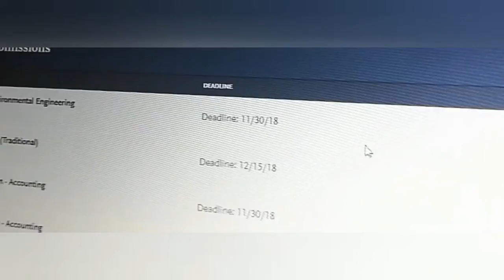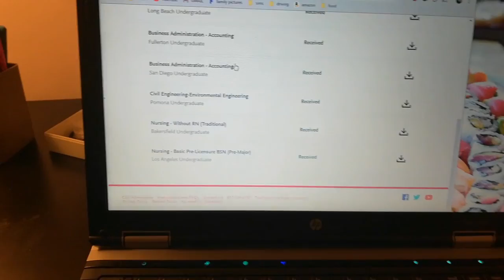Wedding and college apps!